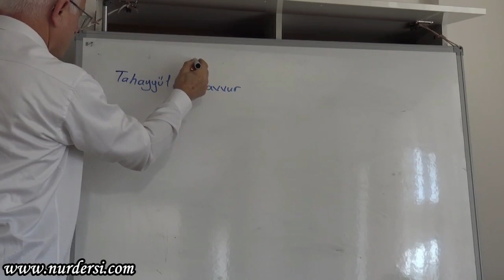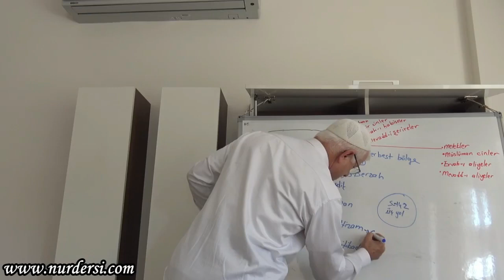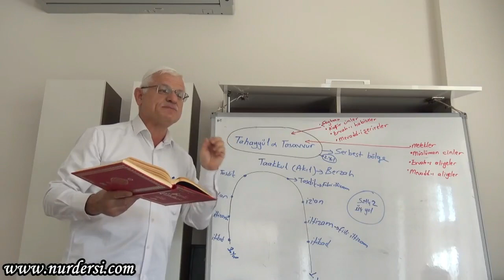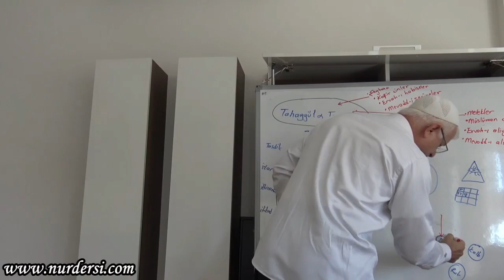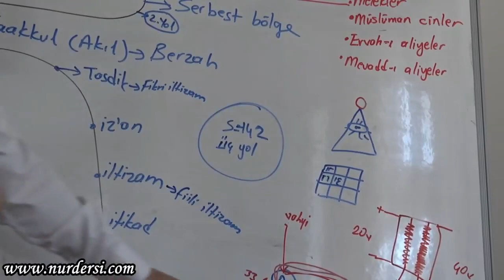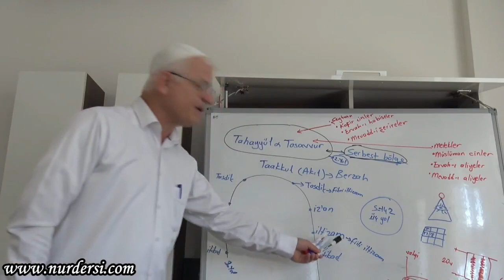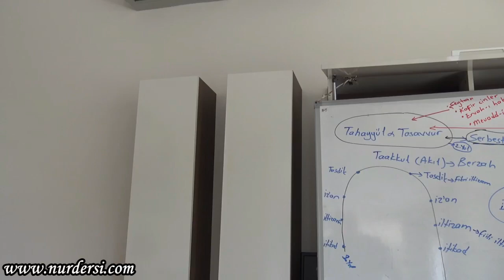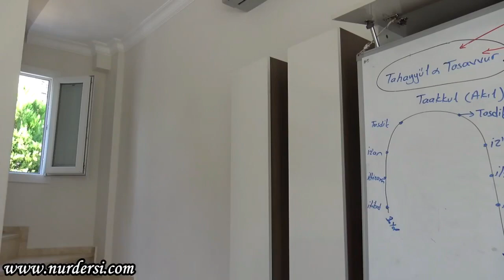Sihir, Büyü, Manyetizma, Semboller, Ulliminati -4 (Bodrum kampından)